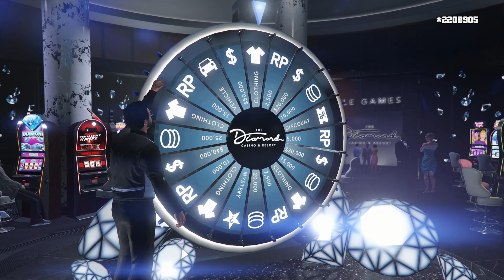MOTIFS, VOITURE GRATUITE... LE GTA+ DU MOIS DE AVRIL/MAI 2023 SUR GTA ONLINE !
Aujourd'hui nouvelle vidéo sur Gta Online !

Snap : bgkgaming

Merci ! ❤